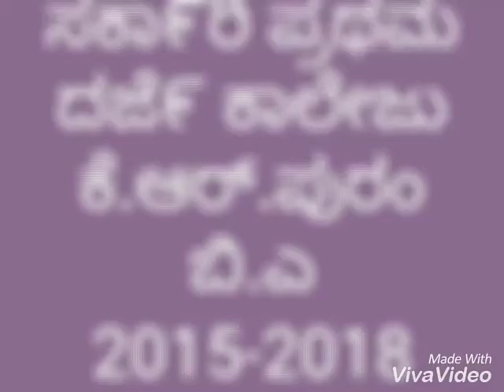Degree college k r puram Bangalore 2015 to 2018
BA ( HEP)